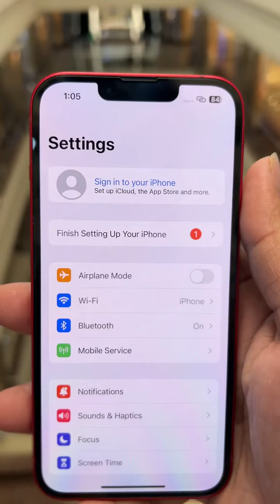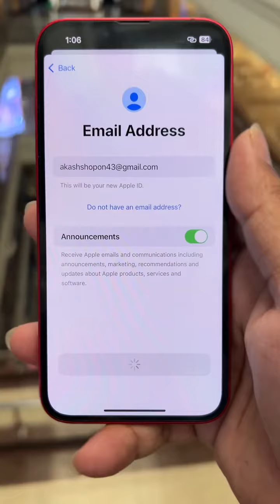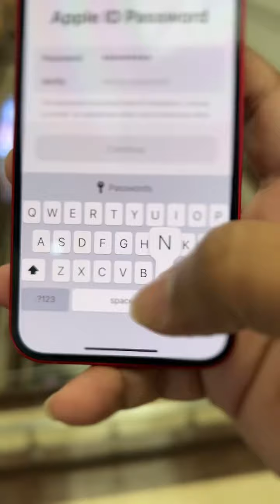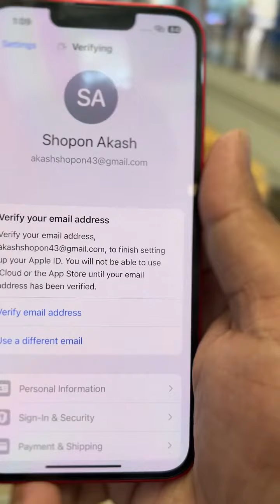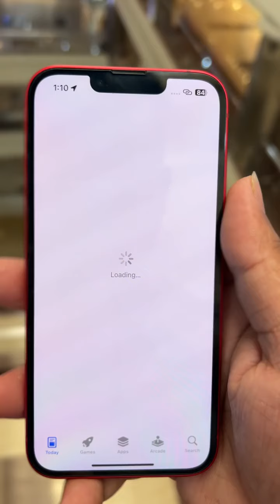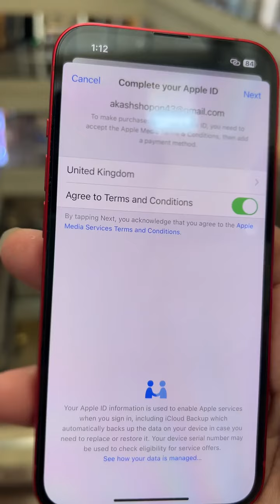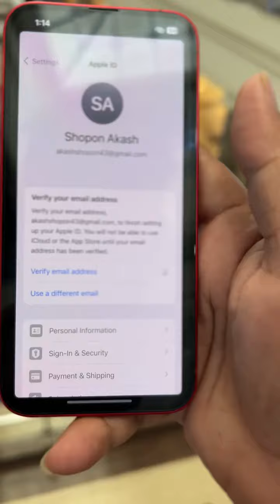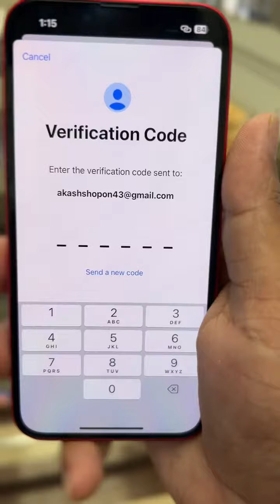নিজের Apple Id নিজেই খুলুন 🍎ℹ️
Mobile Club

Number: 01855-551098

Jamuna Future Park, Basundhora ,

Mobile Club Location

Address

Shop: 4D-034A Level: 4 Block: D (Beside Robi Customer care) Jamuna Future Park

মোবাইল ক্লাবের দ্বিতীয় শপ।

 স্থান:যমুনা ফিউচার পার্ক লেভেল ৪, ব্লক বি,শপ নং,18/C ❤️

Dhaka, Bangladesh

Serving

Process

Upload

fideo Uoload

hai
Mobile Club Jomuna future park

Smart Think Jomuna future park